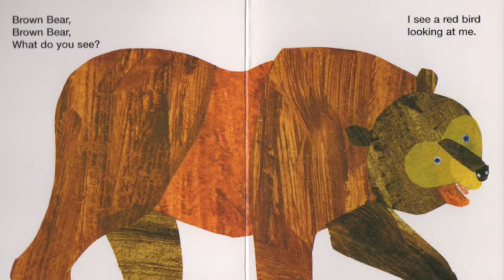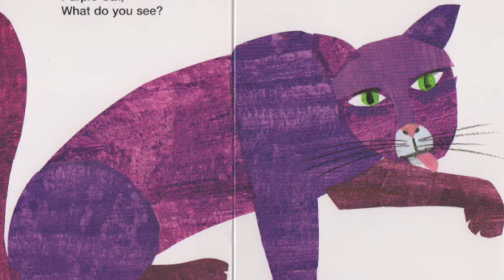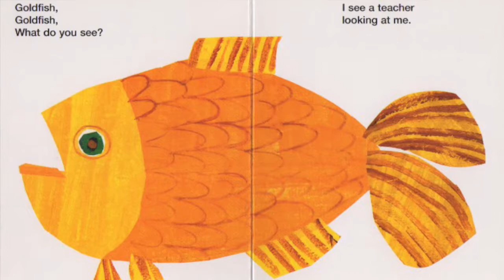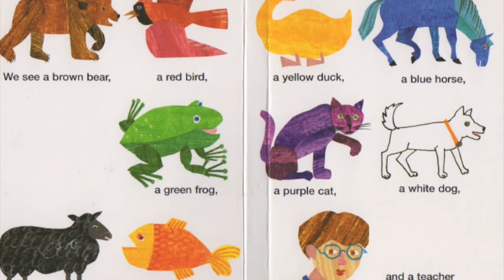Scuola dell'infanzia Cenate Sopra "didattica on - line" libro in inglese brown bear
una lettrice speciale ci presenta il libro brown bear in inglese